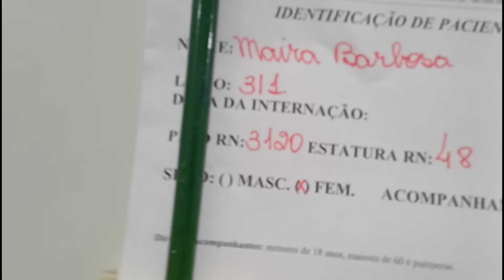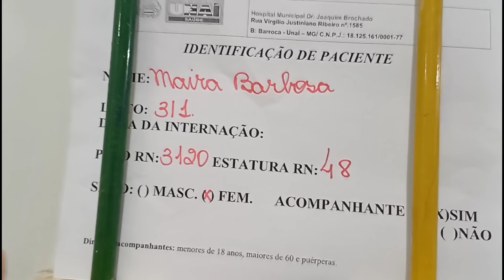NASCIMENTO DE ALICE DE PARTO NORMAL